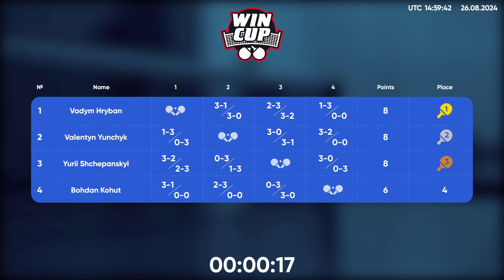18:00 Bohdan Kohut - Valentyn Yunchyk West 3 WIN CUP 26.08.2024 | Table Tennis WINCUP